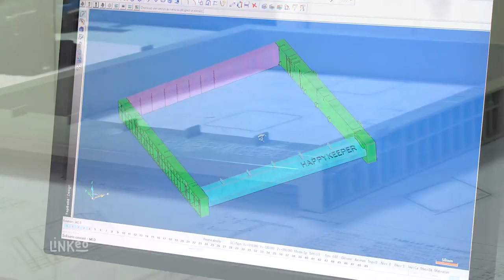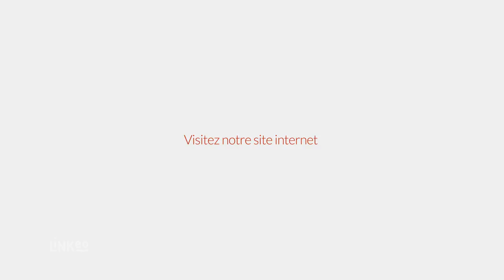Fabrication de pièces plastiques (77) : 2MP - Moules et Moulages Plastiques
L’entreprise 2mp MOULES ET MOULAGES PLASTIQUES , créer en 1969 et implanté  en seine et marne , a pour activité principale l’injection de toutes pièces plastiques de 0.1 gr à 1.5 kg.

Nous mettons à disposition de nos clients notre expertise dans le domaine de la plasturgie afin de satisfaire les exigences croissantes de nos marchés.

Certifié ISO 9001 afin de garantir des productions de qualités,
Nous prenons en charge vos projets de A à Z de l’étude , la conception , la réalisation de vos outillages à la production de petites ,moyennes et grande séries,
au travers de nos équipes dédiées , bureau d’études , Méthodes, atelier d’outillages,  et évidement la production et la qualité pour la phase série de nos pièces.

Nos savoir-faire : développement d’ensemble complet incluant l’injection, la décoration,  soudure ultrason , poinçonnage et l’ assemblage.

Notre défi : Réactivité ,créer, développer et fournir des solutions efficaces basées sur la qualité , la productivité en proposant des solutions économiques à nos clients ,
alors n’hésitez plus et contactez-nous pour toute demande de devis.